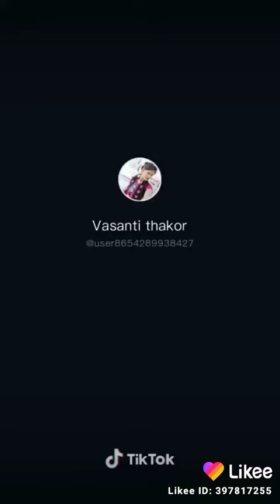27 फ़रवरी 2020